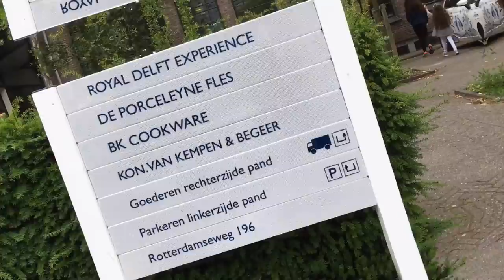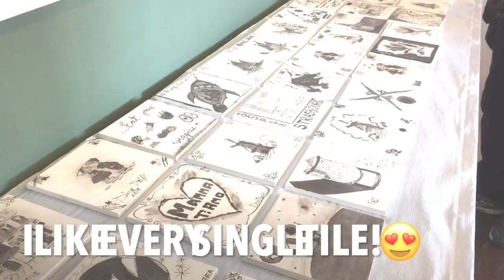An ISU TA's Life | Team Building | Delft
A fun evening was planned for all the staff of SSP18. It included a pottery painting lesson, a canal cruise and a delicious dinner at a local restaurant.

It was a fun day-out. Watch the video to know more!